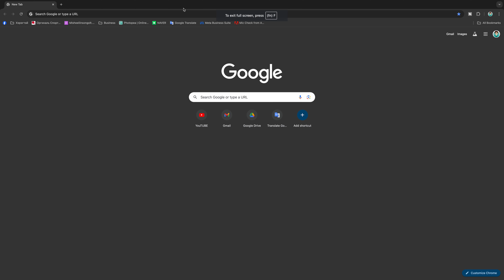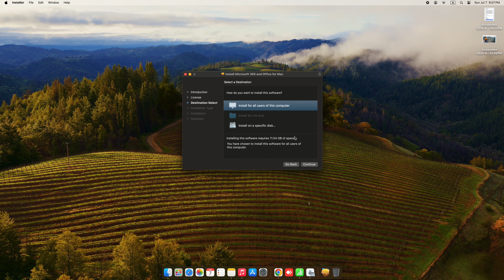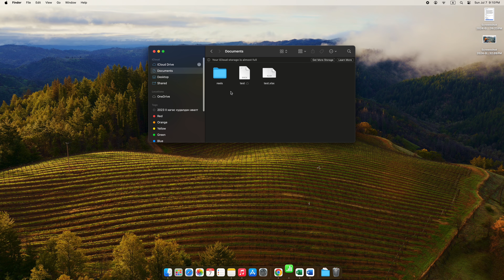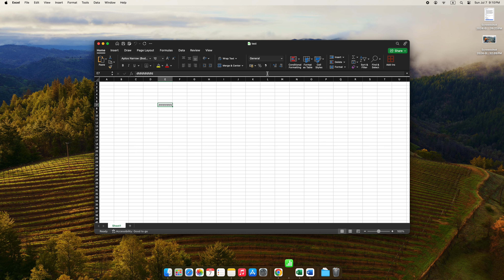Microsoft Office 2024 Macbook д үнэгүй татах арга | free download Microsoft office 2024 for Macbook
Macbook air, Macbook pro, IMac гээд IOS төхөөрөмж дээр Microsoft office 2024 маш хялбархан татаж авах үнэгүй арга орууллаа

Easiest and free way to downlad microsoft office 2024 for Macbook